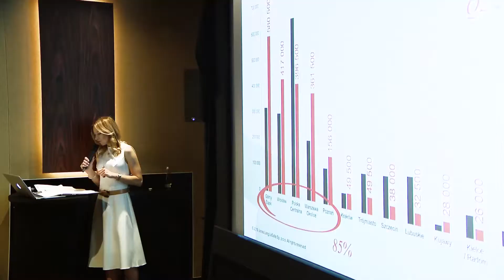Raport JLL. Pierwsze półrocze 2019 roku na rynku magazynowym w Polsce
W dniu ogłoszenia Raportu JLL, Paulina Dziubińska oraz Tomasz Mika z Działu Industrial JLL prezentowali dane dotyczące sytuacji na polskim rynku magazynowym w pierwszym półroczu 2019 roku.